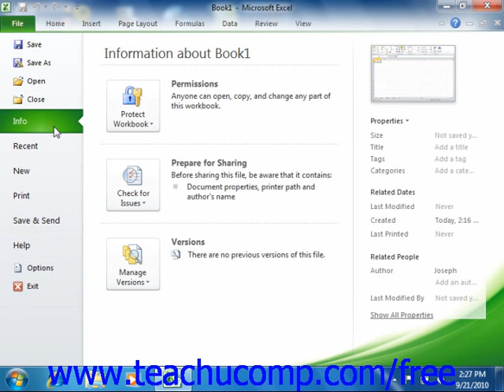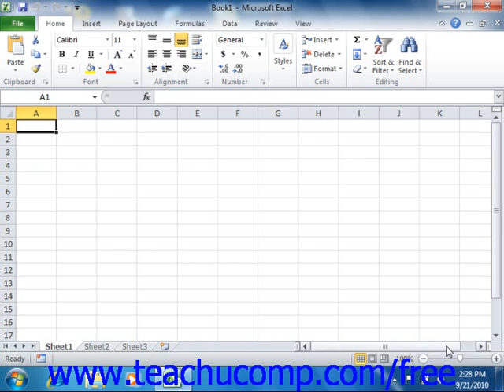Excel 2010 Tutorial The File Tab and Backstage View Microsoft Training Lesson 1.6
Learn about the "file" tab and backstage view in Microsoft Excel A clip from Mastering Excel Made Easy v. 2010. - the most comprehensive Excel tutorial available. Visit us today!